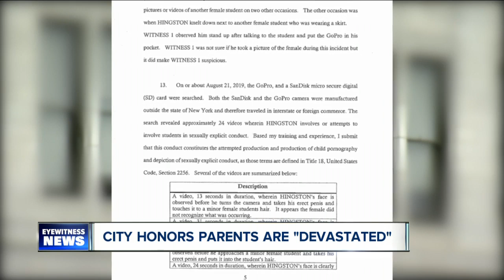City Honors parents devastated by child sex charges against teacher